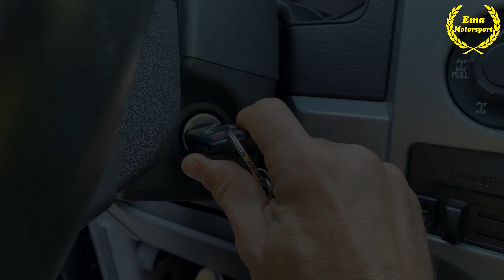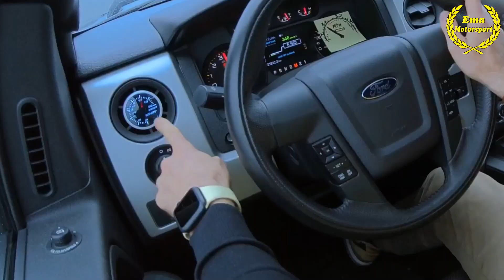DI SICURO POTENTE E DIVERTENTE, INUTILE? DUBITO!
INCREDIBILE QUESTO 4X4 PREPARATO DAL 720CV CON VOLUMETRICO FISCHIA E TANTA COPPIA